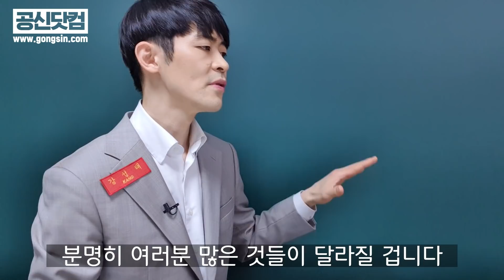10) 최선을 다했다는 말은, 함부로 쓰는 것이 아닙니다.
강성태 강의를 모두 무료 수강 하세요!